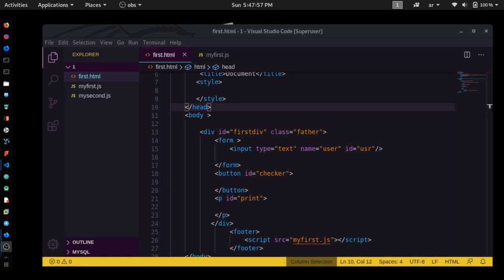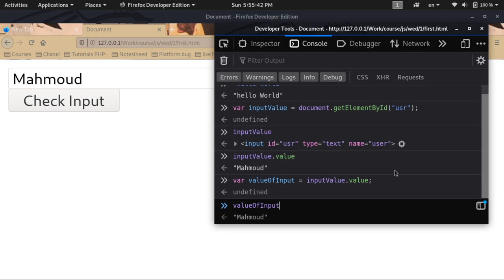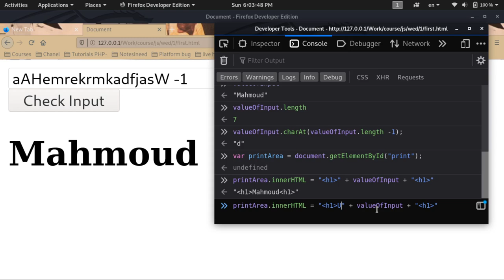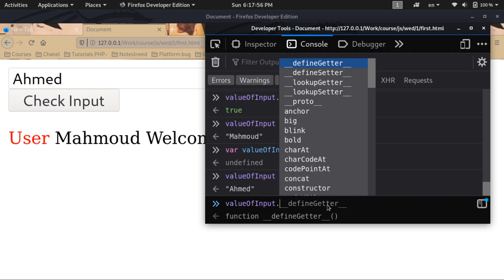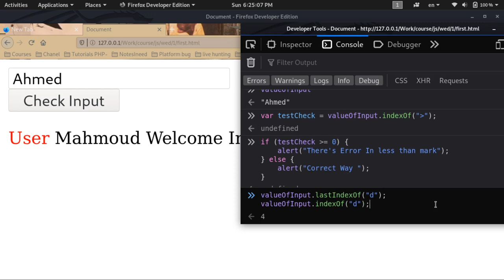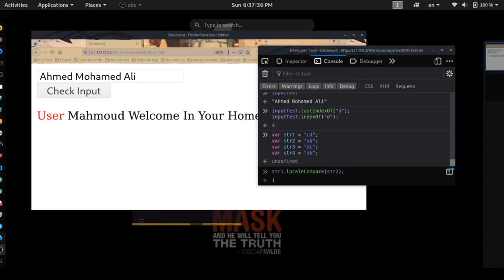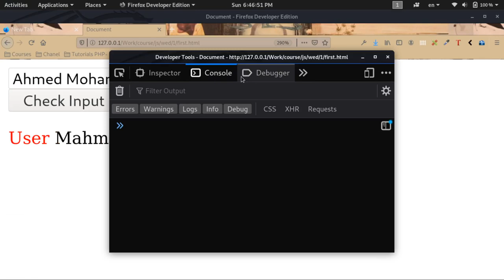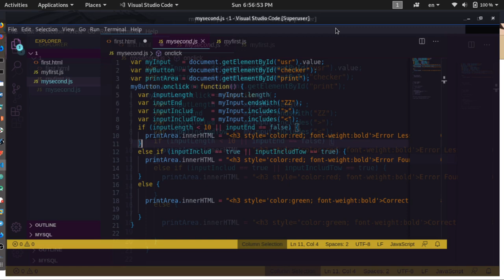learn javascript [String Methods part 2 - lecture #6]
Java Script String Methods Part 2 - CharAt , IndexOf , LastIndexOf
,search,replace,repeat

[Group]